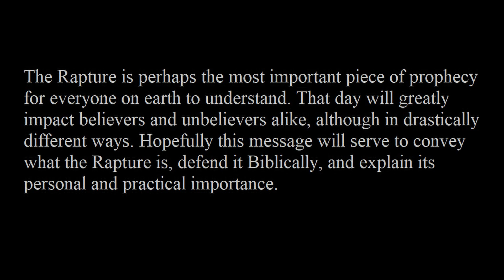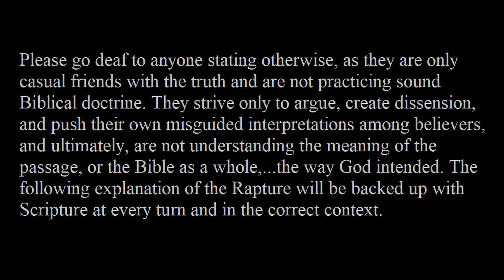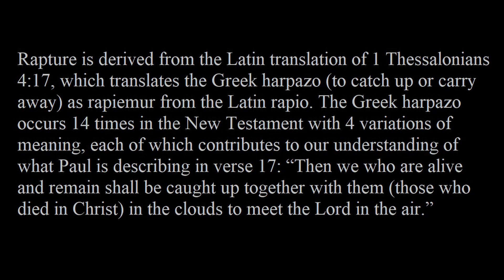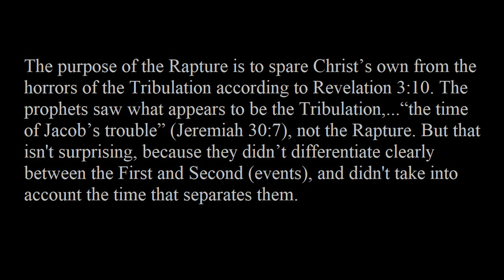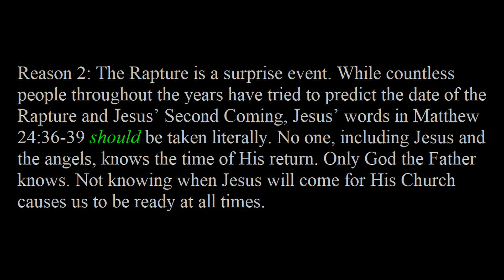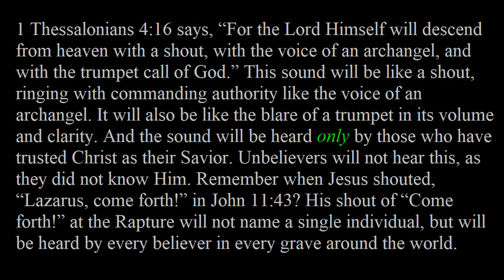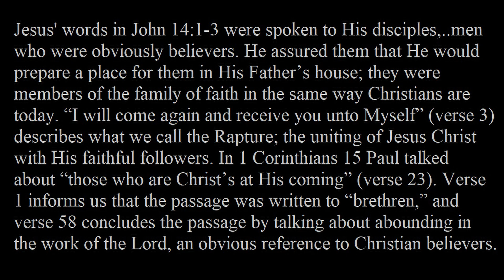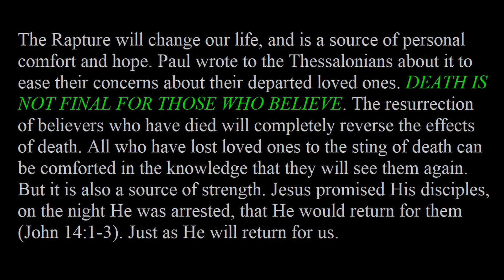4 Reasons the RAPTURE Could Happen at Any Minute!!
The exact location we will be raptured to, 4 reasons it will happen soon, and God's iron-clad guarantee of the pre-Tribulation rapture, backed up with corresponding verses in the correct Biblical context and chronological order.

After viewing this video, if you are interested, there are several other videos I have done in regards
to The Rapture & The Tribulation. On my home page, simply click on "videos".  Blessings!

MUSIC 1
Artist  -  Jacob Ladegaard (Jacob's Piano)
Song  -  Spheres

MUSIC 2
Artist  -  The Stolen Orchestra
Song  -  And Willingly Could Waste My Time In It

Rapture - David Jeremiah

VIDEOS & IMAGES
Thumbnail - Google Images
*all other videos and images created by Johnny Anonymous